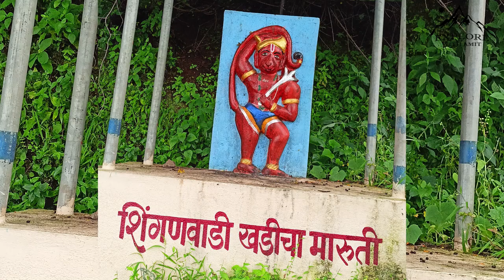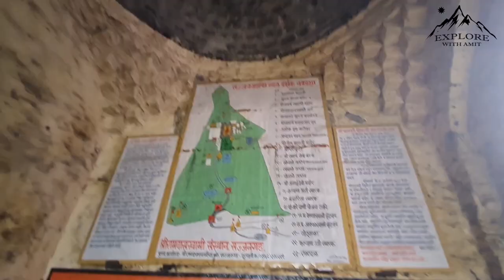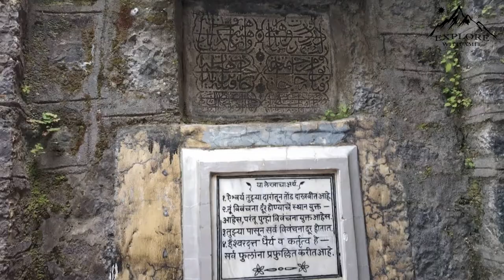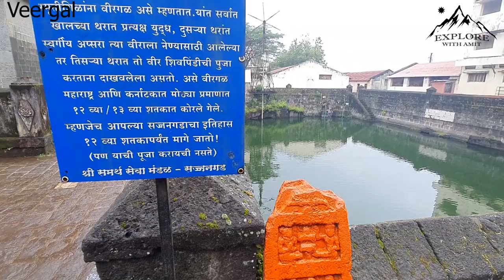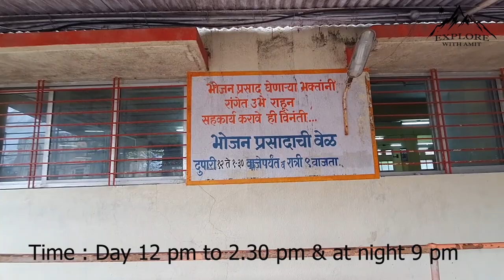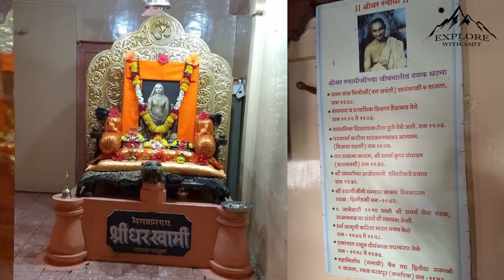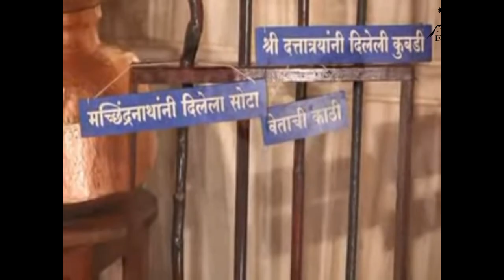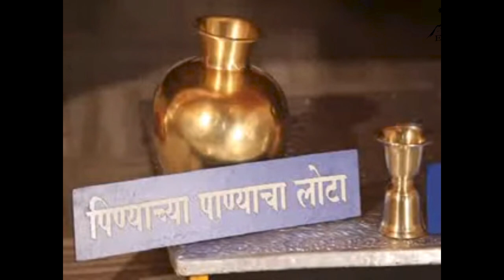Sajjangad | Chhatrapati Shivaji Maharaj Guru | समर्थ रामदास स्वामी विश्रान्ति भूमि | Satara Ep 3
This vlog is about a fort which is famous for its devotion towards lord Ram &  teaching to Chhatrapati Shivaji Maharaj an ideal way of ruling a kingdom.

Sajjangad fort is easy to access by road and best place for family to have a great experience of our great Saints & spirituality.

History of Ramdas Swami.
1608 - Born in Jamb, a village in present-day Jalna district, Maharashtra on the occasion of Rama Navami named as Narayann Suryaji pant thosar.
1620 - According to legend, Narayan at 12 years, fled his wedding ceremony upon hearing a pundit chant the word 'Saavdhan' (Beware!)
1632 - Devoted 12 years to meditation, worship Lord Ram and exercise, he attained enlightenment at the age of 24.
1644 - He traveled for twelve years making observations on contemporary social life.
1648 - He had an idol of Rama installed at a newly built temple in Chaphal, a village near Satara.

Samarth : As part of his mission to redeem spirituality among the masses and unite the Hindu populations, Ramdas initiated (to start something) the Samarth sect.

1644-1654 - He initially had eleven Hanuman temples constructed in various regions of southern Maharashtra.

Shivrai & Ramdas : Complete detail story of how Shivrai was trying to meet Swami Ramdas & What knowledge Shivrai received from him his mentioned in the below Link of blog by Pravin Agrawal

1682 - Samarth Ramdas Swami taken samadhi aside from his home.
the day was named as DAS Navami, which celebrate every year.

Farsi Shilla Lekh : 1) The Prosperity is seen as we enter your door.
2) The courage by his deeds is blooming the flowers.
3) You are the place to remove all the worries. But you are free from them.
4) The worries are put away from you.

If anyone have any doubts or question related to the place or history, please comment me, i'll real love to help you with all your query.